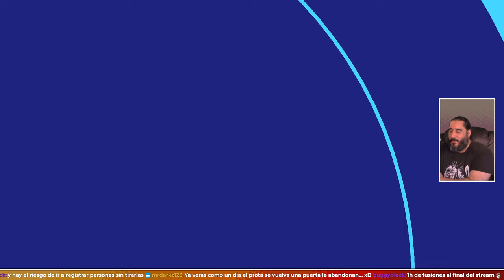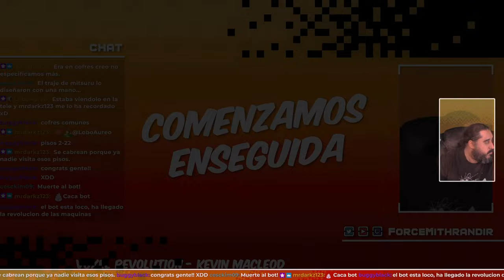Haciendo Perrerías en Tartarus | PERSONA 3 RELOAD